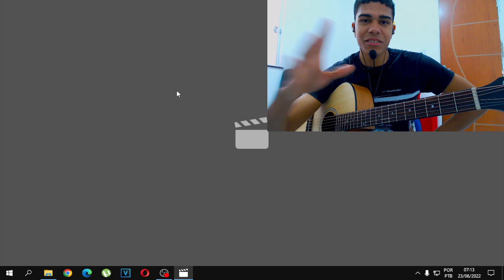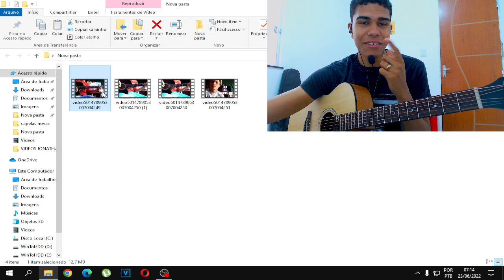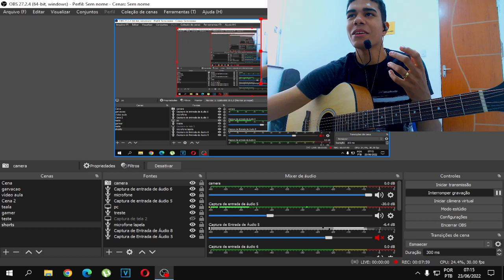DEPOIMENTO DO ALUNO DEPOIS DE 30 DIAS DE AULA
AULAS OLINE SO ENTRA EM CONTATO :LINK ABAIXO